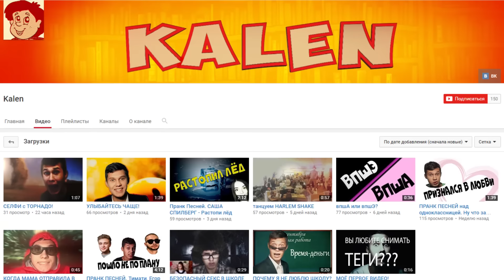КТО ИЗ ВАС... ? | МИЛС КЕЛ и СЕСТРА | CHALLENGE С СЕСТРОЙ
В этом видео мы с сестрой играли в смешную игру "Кто из вас...". Приятного вам просмотра :3